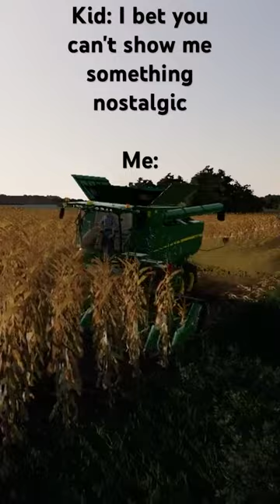Going back in time about 5 years 🥹